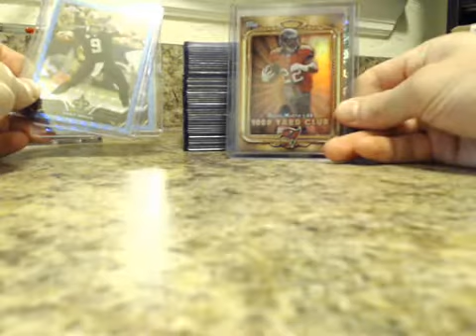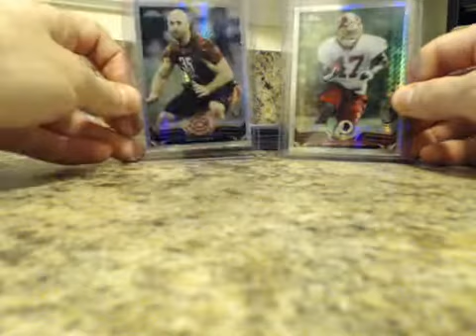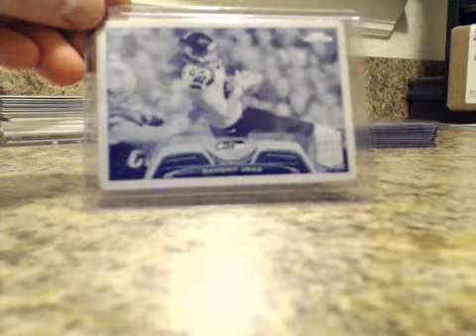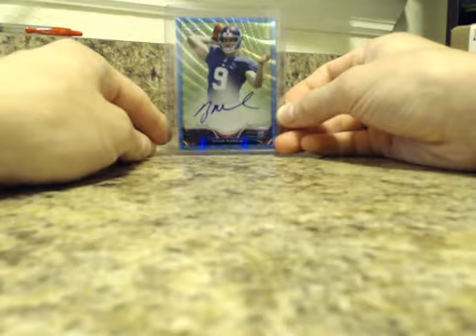2013 Topps Chrome Football Case Break Hit Recap #7 ~ DIE CUT RC AUTO /15, 1000 YARD CLUB AUTO /25